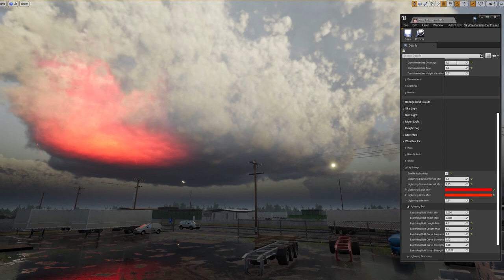Sky Creator 1.30 - Storm Clouds & Lightnings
A small demo from the just released 1.30 update featuring new Multi-layered Volumetric Clouds, new Lightnings and many more changes and fixes.

Environment: Factory by Volodymyr Stepaniuk